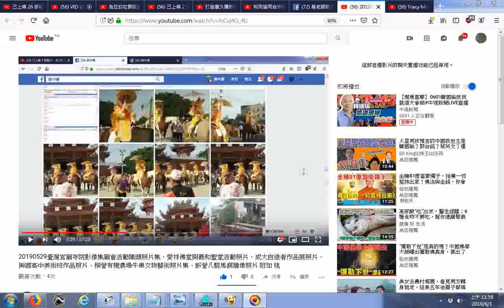推薦 20190529臺灣宮廟寺院影像集廟會活動陣頭照片集、愛祥佛堂與義和聖堂活動照片、成大自造者作品展照片、興國高中美術班作品照片、柳營有機農場牛車文物藝術照片集、新營八駿馬銅雕像照片 附加北管